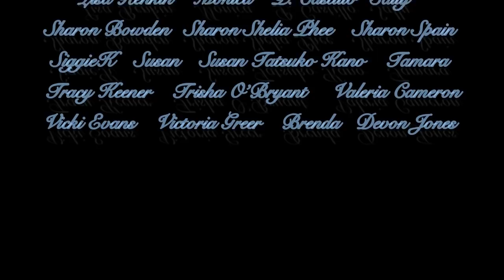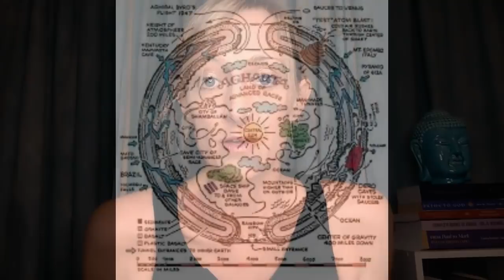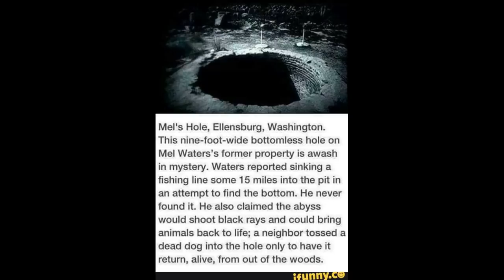Mystery Monday: Mel's Hole!